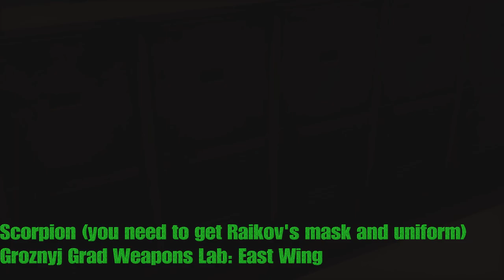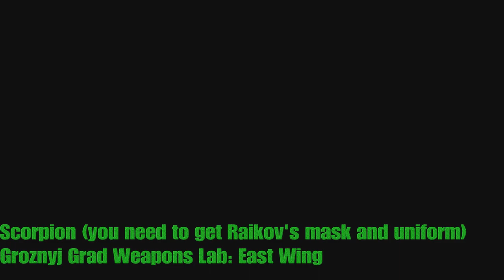With all guns blazing(PS5)/ Weapon Collector(PS4)- Collect Every Type of Weapon - Trophy Guide -MGS3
The trophy name differs between versions, "With all Guns Blazing" for the PS5 and "Weapon Collector" for PS4.

I know that some weapons, like the XM16E1 can be obtained in Virtuous mission but I got all of them in Snake Eater Operation just to be safe.
I've put them in order of story progression.

Chapters
0:00 Introduction & info
0:14 Grenade and Stun grenade
0:48 Smoke grenade
1:42 AK-47
2:24 WP Grenade
3:24 Chaff grenade
4:14 Claymore
4:54 Mousetrap
5:49 TNT
6:38 Torch
7:20 M37
8:04 SVD
9:20 Magazine
9:39 XM16E1
10:21 Cig Spray
11:12 Handkerchief
11:39 M63
13:01 Mosin Nagant
13:27 RPG-7
15:30 Book
16:30 Scorpion
17:57 Fork